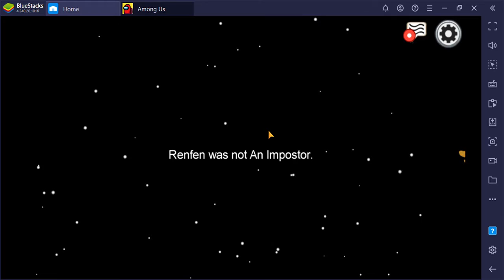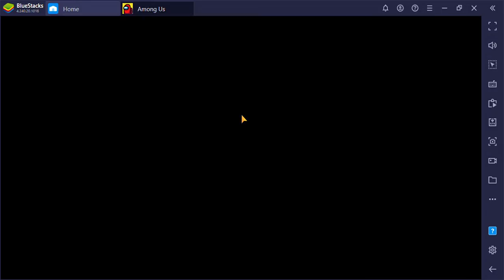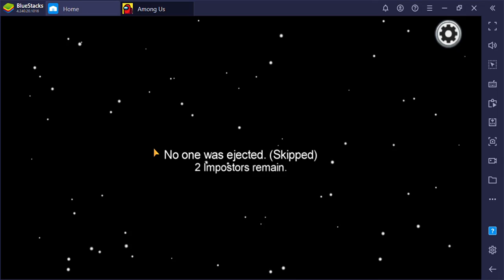Among us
I play Among Us with my friend and whenever i am imposter i kill her first!